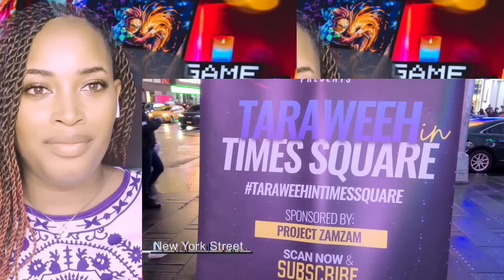Taraweeh Prayers Times Square NewYork March 25 2023😱🙏maa shaa allah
⚠ IMPORTANT DISCLAIMER: IF you don't Like any of my uploads for whatever reason, please don't make a scene - contact me here on YouTube by sending me a private us mesyousage or send me an e-mail at:" ." & i will happily cooperate and take it down!